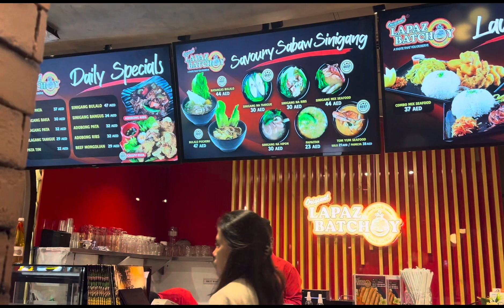La Paz Batchoy Abudhabi ,UAE